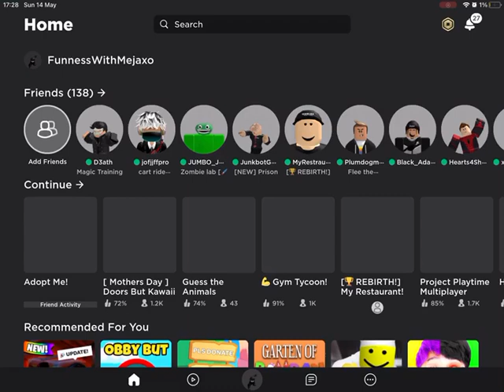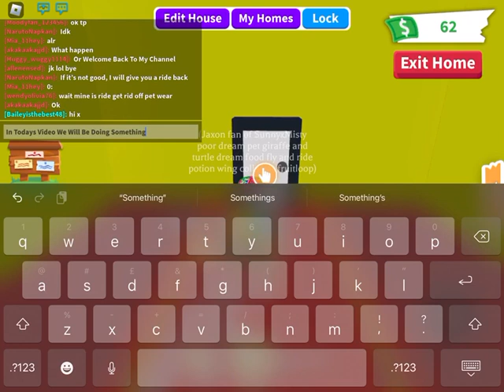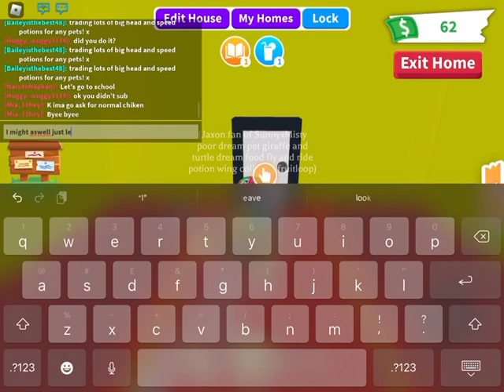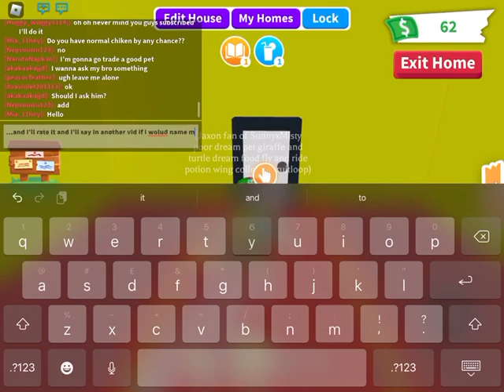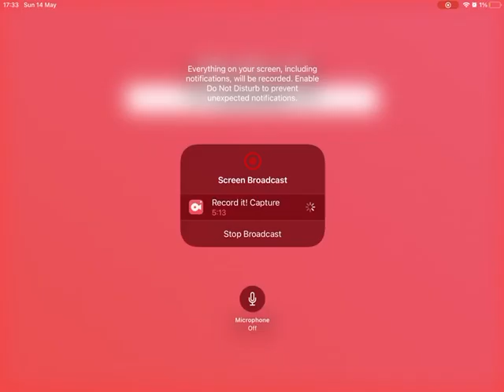Comment Your Name In The Commment Section Down Bellow Watch The Video So Then You’ll Know Why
LIKE SUB LIKE SUB LIKE SUB